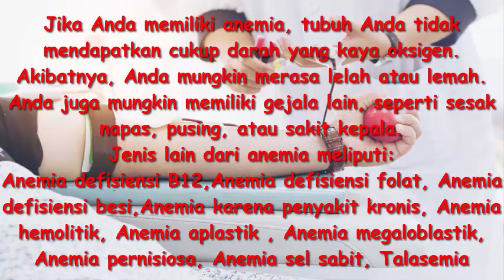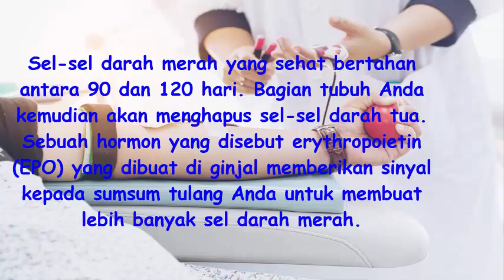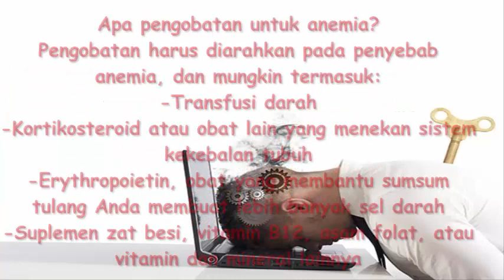Cara mengobati Anemia dengan angco